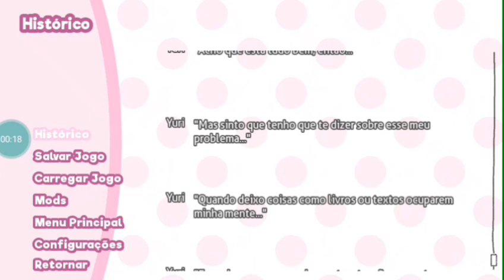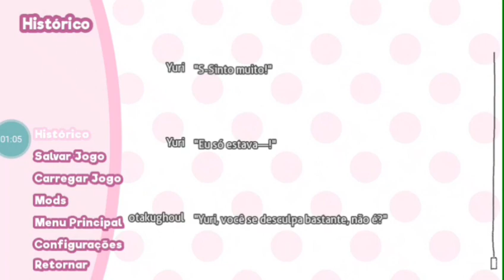LIVRO DO 3º OLHO E NATSUKI MORTA!! Doki Doki literature club #24